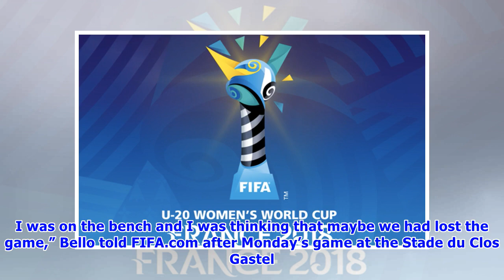FIFA U-20 Women’s World Cup France 2018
FIFA U-20 Women's World Cup 2018 © Getty Images Nigeria earned a dramatic late draw with China PR in Dinan-Lehon The result secured the West African side's quarter-final berth at France 2018 Aishat Bello and Peace Efih played important roles in Monday’s draw Late goals are always dramatic, no matter what level of the game they are scored in. In the last seconds of the final match to be played in Dinan-Lehon at the FIFA U-20 Women’s World Cup France 2018, Nigeria turned the improbable into triump...